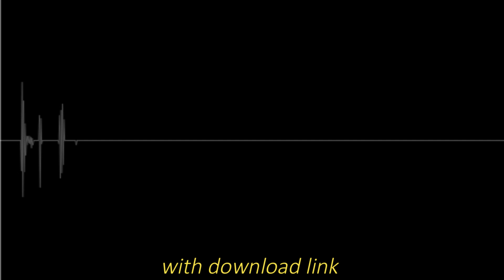Click sound effect | With Download Link | Sound Garage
Here is the Download Link for this Sound Effect.

sound fx,
sound fx for video editing,
sound fx prank,
sound fx nfl,
sound fx fivem,
sound fx 1995,
sound fx 2023,
sound fx tournament,
sound fx pack,
sound fx finals,
sound fx after effects,
sound fx asmr,
sound fx artist,
sound fx applause,
sound fx app,
sound fx anime,
sound fx agent 88,
sound fx ahhh,
sound fx ambient,
sound fx alarm,
anime sound fx,
applause sound fx,
airplane sound fx,
alarm sound fx,
ambulance sound fx,
alien sound fx,
alarm clock sound fx,
air sound fx,
among us sound fx,
air horn sound fx,
sound fx book,
sound fx background music,
sound fx board,
sound fx battle,
sound fx beat minecraft,
sound fx birds,
sound fx boing,
sound fx build up,
sound fx box,
sound fx bomb,
boom sound fx,
beach sound fx,
bell sound fx,
bird sound fx,
best sound fx,
bomb sound fx,
bass drop sound fx,
bass sound fx,
best sound fx fivem,
beep sound fx,
sound fx cinematic,
sound fx countdown,
sound fx challenge flipaclip,
sound fx click,
sound fx cartoon,
sound fx crowd,
sound fx crowd cheering,
sound fx crickets,
sound fx city,
sound fx camera flash,
cheer loops and sound fx,
cartoon sound fx,
car sound fx,
cinematic sound fx,
car crash sound fx,
cat sound fx,
cricket sound fx,
christmas sound fx,
camera sound fx,
car acceleration sound fx,
sound fx dj,
sound fx design,
sound fx dallas cowboys,
sound fx dj maze,
sound fx dramatic,
sound fx download,
sound fx discord bot,
sound fx door open,
sound fx drone,
sound fx ding,
david production sound fx,
dj sound fx,
dj eugene sound fx system pro,
dj eugene sound fx system pro 14,
drone sound fx,
ding sound fx,
dog sound fx,
dj sound fx 2023,
drop sound fx,
drill sound fx,
sound fx explosion,
sound fx electricity,
sound fx effect,
sound fx editing,
sound fx error,
sound fx eagle,
sound fx epic,
sound fx electric shock,
sound fx earthquake,
sound fx elevator,
eagle sound fx,
electric sound fx,
xtreme haunted sound fx box,
elephant sound fx,
ear ringing sound fx,
earthquake sound fx,
eating sound fx,
elevator sound fx,
eas sound fx,
epic sound fx,
sound fx for music,
sound fx for edits,
sound fx funny,
sound fx for transition,
sound fx fire,
sound fx football,
sound fx for beats,
fart sound fx,
funny sound fx,
fire sound fx,
fireworks sound fx,
free sound fx,
fight sound fx,
forest sound fx,
fivem sound fx,
footsteps sound fx,
free sound fx pack download,
sound fx goo goo dolls,
sound fx guy,
sound fx gaming,
sound fx glass breaking,
sound fx gun,
sound fx glitch,
sound fx gong,
sound fx gunshot,
sound fx gol,
sound fx ghost,
gaming sound fx,
gaming sound fx background music,
glitch sound fx,
gun sound fx,
gunshot sound fx,
goo goo dolls sound fx,
goofy sound fx,
goofy ahh sound fx,
ghost sound fx,
sound fx hits,
sound fx heartbeat,
sound fx halloween,
sound fx horror,
sound fx helicopter,
sound fx hip hop,
sound fx horn,
sound fx hit head,
sound fx horse,
sound fx hospital,
how to add sound fx fivem,
heartbeat sound fx,
horror sound fx,
halloween sound fx,
how to download sound fx fivem,
helicopter sound fx,
hit sound fx,
horse sound fx,
haunted sound fx box,
how to make sound fx fivem,
sound fx intro,
sound fx impact,
sound fx iphone,
sound fx intro logo,
sound fx idea,
sound fx inside car,
sound effect impact,
sound effect intense,
sound effect idea,
sound effect iphone,
impact sound fx,
intro sound fx,
i am atomic sound fx,
ice sound fx,
intense sound fx,
iphone sound fx,
industrial sound fx,
idea sound fx,
iron man sound fx,
it sound fx,
sound fx jeff probst,
sound fx jump,
sound fx jungle,
sound effect jumpscare,
sound effect jump,
sound effect jumpscare horror,
sound effect jojo,
sound effect jackpot,
sound effect john cena,
sound effect joke,
jungle sound fx,
jet sound fx,
jersey club sound fx,
jingle bells sound fx,
jon gruden sound fx,
jackpot sound fx,
japanese sound fx,
jumpscare sound fx,
jump sound fx,
jojo sound fx,
sound fx kit,
sound fx kaget,
sound fx keyboard,
sound fx kick,
sound fx kitchen
meat sound fx
mario sound fx
mortal kombat finish him sound fx
monkey sound fx
sound effect video,